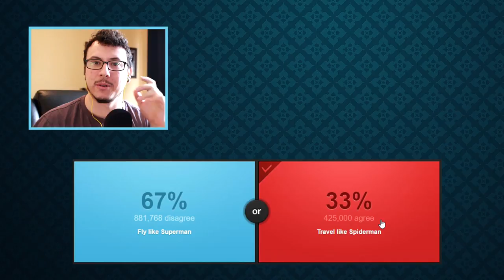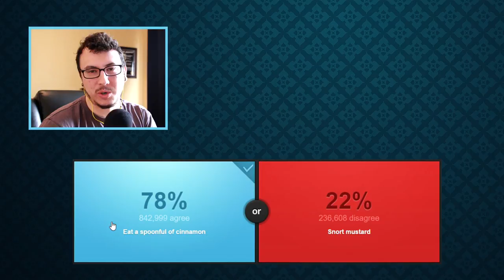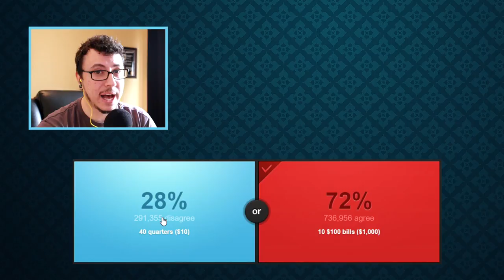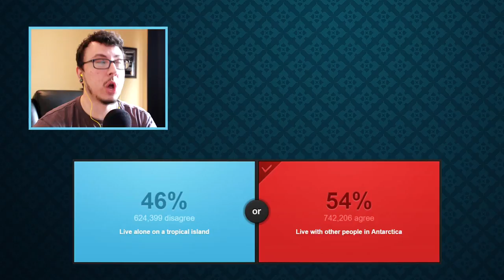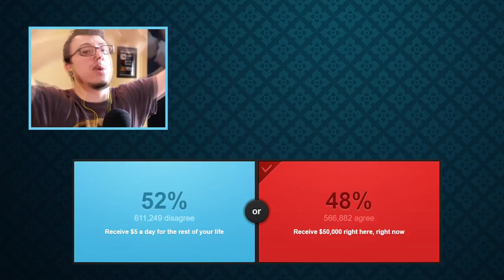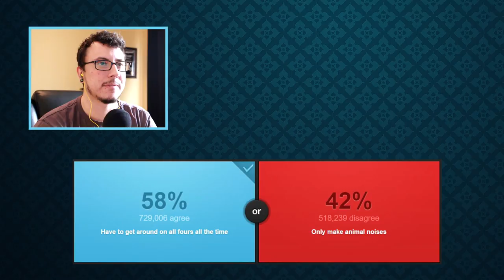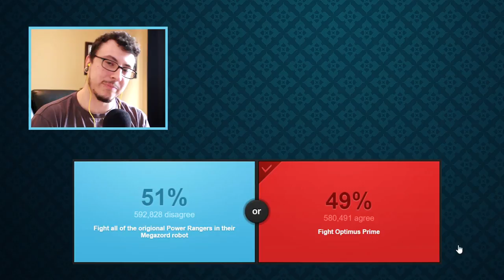CLICKBAIT // Would you Rather #3